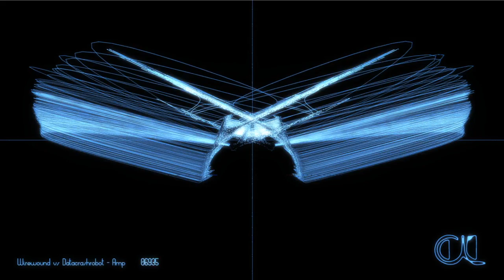selected screenshots from CL-X: Crazy 10 Years A/V Compilation (cl-050)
This is a compilation of selected screenshots from the audio/visual release for the 10th anniversary of Crazy Language Netlabel. The compilation contains 31 experimental electronic tracks and are visualized by LASAL using the software vvvv - everything is audio reactive.

For the best experience pls DOWNLOAD FULL HD 1080p version and watch on your computer.

Please support the label if you like the work.

Celebrating both the 10th anniversary of Crazy Language and the marking of its 50th release, the usual suspects are back with some of their strongest bangers in true crazed-up electronic music fashion.
Not only does this compilation feature newcomers and veterans alike, but each song is accompanied by a visual artifact shaped by the prolific visual artist Lasal, hypnotizing everyone willing enough to delve onto this carefully shaped audio-visual trip.

This is a sign of things to come. The future will see more focused audio-visual collaborations between musicians and visual artists for Crazy-Language, bridging the gap between both arts into a seamless whole. Technology changes every day, so why shouldn’t traditional formats onto something fresh and exciting?

For now, enjoy this celebration between the crazy crowd you already know and love, with an audio reactive visual-patch twist. It all becomes strangely diverse but at the same time cohesive and interconnected.

Good things are ahead for the upcoming 10 years of Crazy-Language and if this compilation is the setting stone for both past and future, then the future will be pretty damn exciting indeed. (F.G.)

TRACKLIST with links to the VIDEOS in FULL-HD

01. Aestate - Renites 06:08
02. AZ-Rotator - Yanofume 03:52
03. Burdeos - Little Mint Sparks 02:54
04. Datolar - Akkurate Apparate 03:49
05. Elypixa - Crazy Storm Boy 03:16
06. Enabl.ed - Strands 03:17
07. Jfrank - dl4clvio 04:47
08. Kero - Rommy Institute 06:09
09. Lackluster - Labyrinthine 06:59
10. Logical Disorder - Event Horizon 02:45
11. M4T - Resonance 04:45
12. Monoiz - Blackskyler 04:25
13. My Gloomy Machine - Cycles 04:25
14. Nick R 61 - CL10 02:38
15. Nonima - Hybridv2 05:25
16. Ontal - Generator 06:31
17. Permissions - Loop 62.4 05:28
18. Phylum Sinter - Harvest 05:09
19. Plaster - Ghost Train 04:36
20. Ralp - Rhea Exfaex 03:38
21. Randomform - Bionray 04:47
22. Rec_Overflow - Lara's Tribute 03:13
23. Roel Funcken - Cleyes 02:58
24. Sk'p - Subrectangular 06:12
25. Swarm Intelligence - Sudtro 06:04
26. Tinaidae - Rigel (Huron Remix) 08:05
27. Valance Drakes - Glitching Bypassing Neurones 02:49
28. Vertical67 - Northern Lights 06:08
29. Vodor L Zeck - Regenpflanze 03:17
30. Wirewound vs. Datacrashrobot - Amp 03:49
31. XZICD - Theta Stacz 05:16

CRAZY LANGUAGE
N E T L A B E L
for contemporary
experimental
electronic
music &